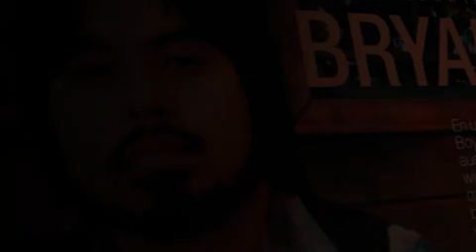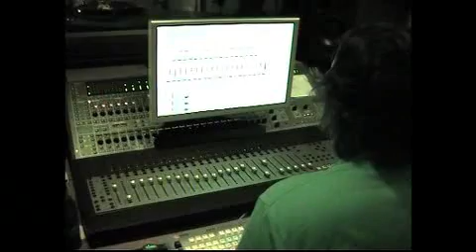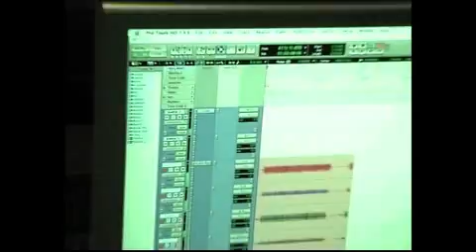Bryan Estepa - 'Sunday Best' Promo Film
Promo film for the release of Sunday Best. Produced by Paul Cageggi